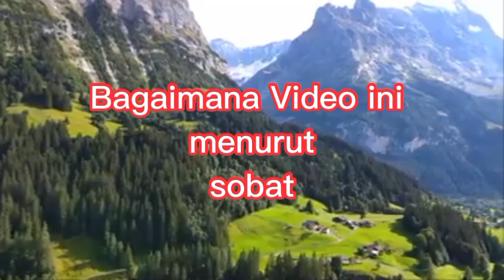Imam sholat bersuara merdu.. video 02